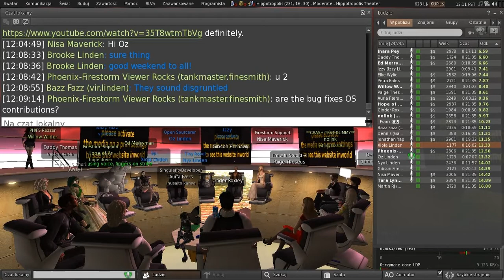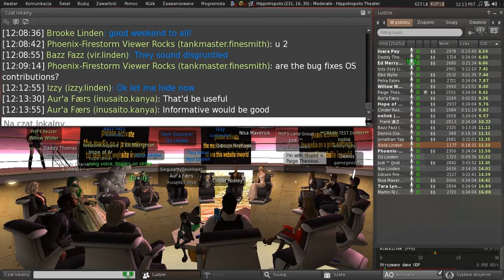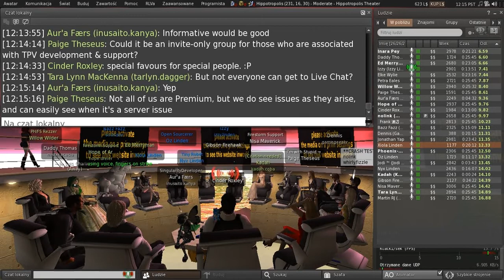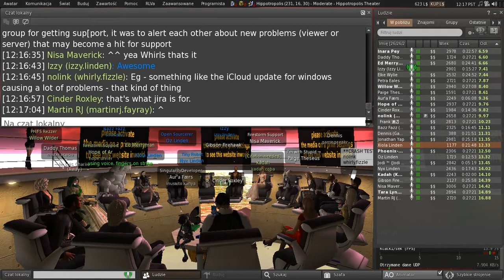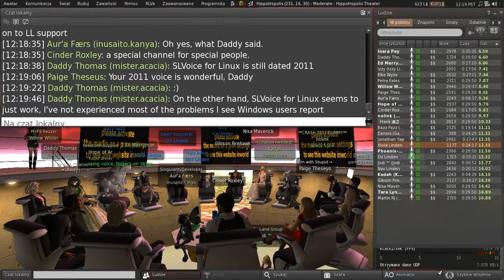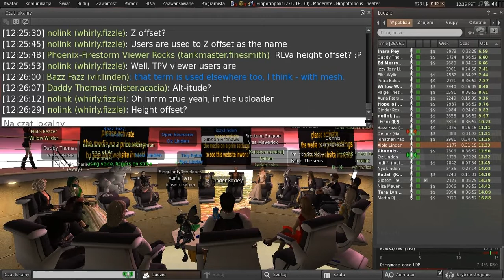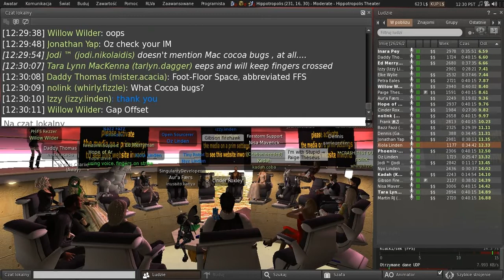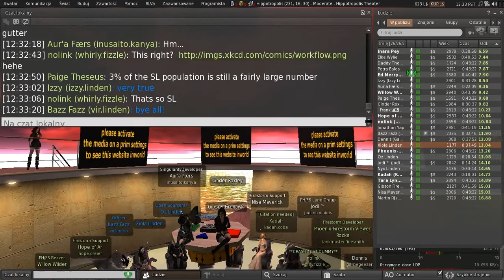Second Life: Third Party Viewer meeting (30 January 2015)